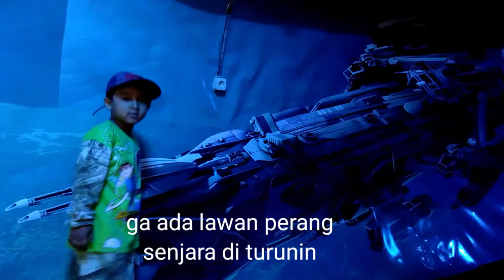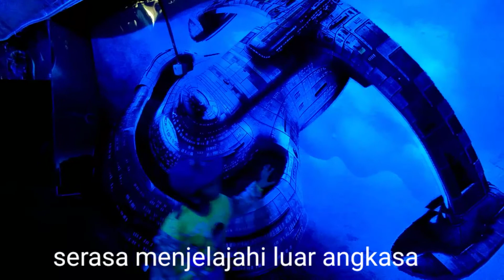Begini Isi Perut Ular Taman Firdaus Sitinjo.Taman Wisata Iman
taman firdaus adalah bagian dari taman wisata iman sitinjo,kab. dairi.
dalam video ini,adalah gambaran isi,atau interior dari perut ular yang berada di taman firdaus tsb.

video ini di buat sebagai promosi destinasi pariwisata,terkhusus destinasi pariwisata di dairi,dengan harapan wisatawan yang berkunjung ke dairi semakin banyak.